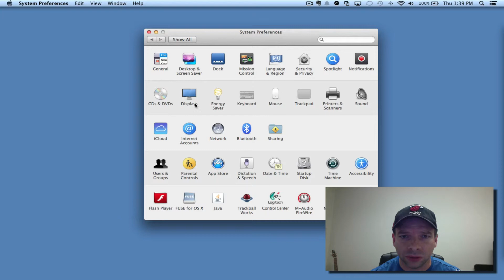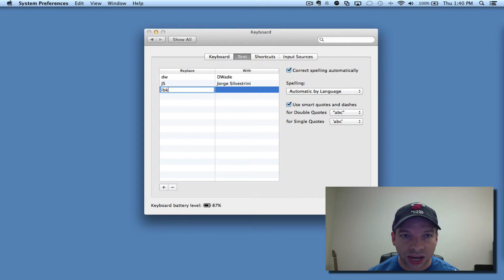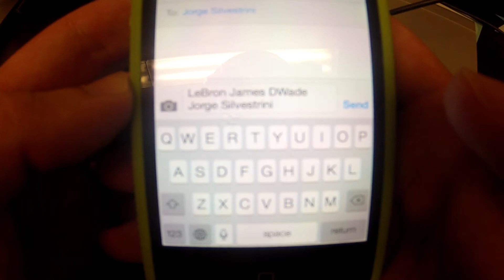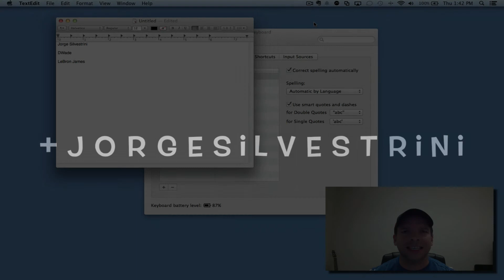Sincronizando Shortcuts en iCloud (iOS + Mavericks) - Jorge Silvestrini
En este vídeo, vamos a ver cómo podemos fácilmente sincronizar todos nuestros 'shortcuts' utilizando iCloud entre nuestras computadoras con Mavericks y todos nuestros dispositivos con iOS 7...

¡Suénalo!